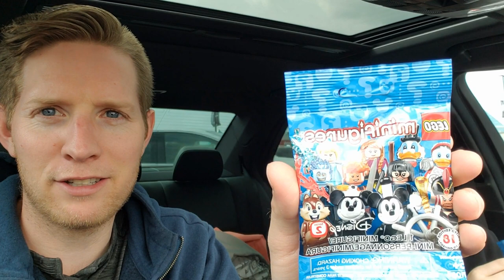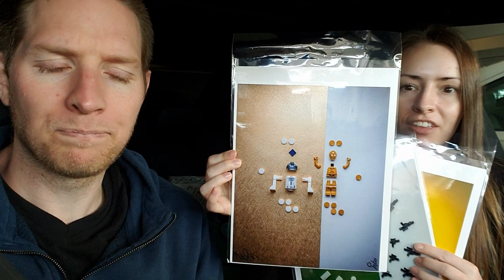BrickCan 2019 Vlog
We headed to Vancouver this past weekend to attend Brick Can 2019! We hope you enjoy our little vlog we put together and we hope you enjoy our walk through of the convention. I will post up a BrickCan only video soon if you would  like to check out the whole thing in real time.

Check out @blvdbricks on Instagram and tell him @gadgetsplusmore sent you ;) His deconstructed Lego art work is great!!